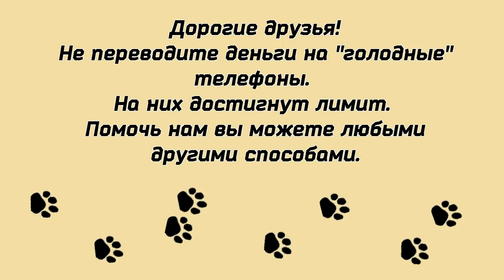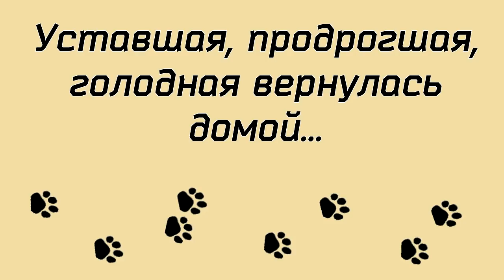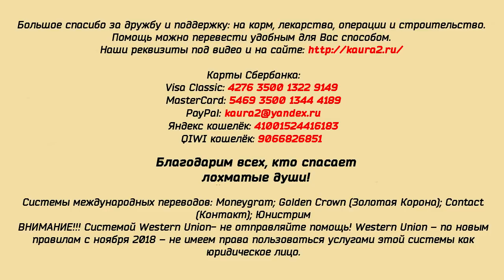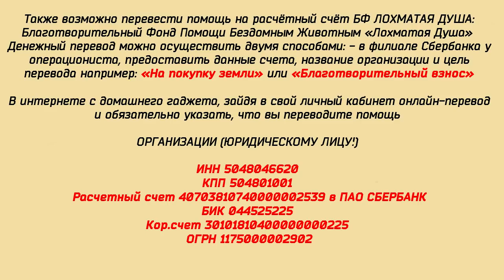"Лохматые Души" выживают благодаря ВАМ! "FUZZY SOULS" survive thanks to YOU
"Лохматые Души" выживают благодаря ВАМ!
Такой дружной помощи в истории "Лохматой Души" ещё не было!
Низкий поклон и огромное человеческое спасибо всем откликнувшимся на нашу беду!
"Лохматая Душа" обьединила множество людей с открытыми и добрыми сердцами!
Пока вы с нами, нам уже ничего не страшно!

Большое спасибо за дружбу и поддержку: на корм, лекарства, операции и строительство Помощь можно перевести удобным для Вас способом

Карты Сбербанка:
Visa Classic: 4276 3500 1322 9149
MasterCard: 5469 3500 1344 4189
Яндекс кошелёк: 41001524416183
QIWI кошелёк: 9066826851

Голодные телефоны:
Билайн:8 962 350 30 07;
Билайн: 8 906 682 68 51;
Теле2: 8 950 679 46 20

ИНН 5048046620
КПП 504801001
Расчетный счет 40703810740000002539 в ПАО СБЕРБАНК
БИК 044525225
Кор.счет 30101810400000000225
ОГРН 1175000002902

Dear Friends! There was a horrible incident in our shelter“Fuzzy Soul” (We are a non-profit Animal shelter in Russia). Fire. Fire is always dangerous and scary.There is no worse trouble for the life of any family than a fire... As you already know our shelter is moving to a new location.We are moving from the Lipetsk region to the Chekhov district of Moscow region.A lot of work has been done on getting warm cabins for cats,puppies,sick and old animals.Many enclosures were built for adult and senior dogs. Under advice of experts,cabins and dog houses were powered by gas heaters until we could transition to using electricity. It is very painful to say but two days ago we had an unfortunate incident.On the night of January 7 one of the gas heaters exploded.As firefighters later explained ,heaters of this type very often have a manufacturing defect and this unfortunately caused gas explosion .Our shelter workers woke up to the loud sound of explosion.They ran to save the most valuable thing in the shelter-the animals.But the cabins were covered in flames within minutes .Thanks to the efforts of our shelter workers we were able to save most of our animals. With a great sadness and heavy hearts we regret to inform you that some cats and dogs didn’t make it. We are going through an extremely difficult time right now.Please help us and support. There was no time to save property.The fire burned medicine for cats and dogs,some food that was stored in cabins ,construction equipment ,supplies purchased to build new enclosures. We really appreciate any help and support. Donations of medicine,food,construction materials and any other monetary donations are welcomed and would go along way to help us continue to rescue and help animals in need. Help to save lives of our animals!!! If every channel subscriber reading these lines, donates $10, total assistance will be transformed in CHANCE for the LIFE of our pets.